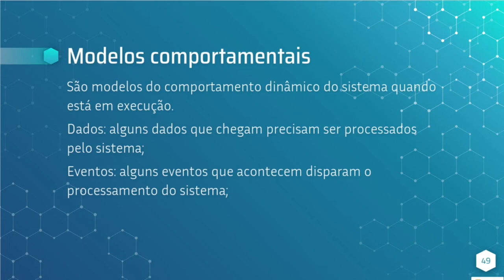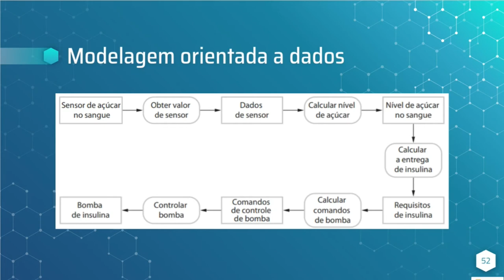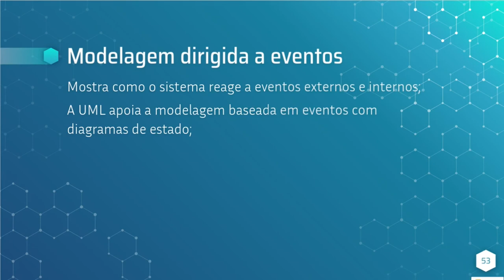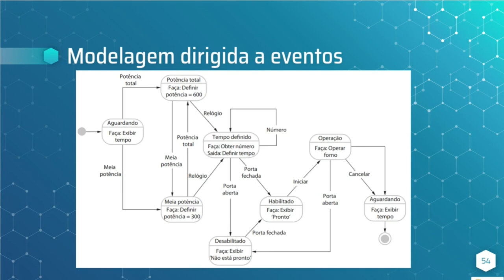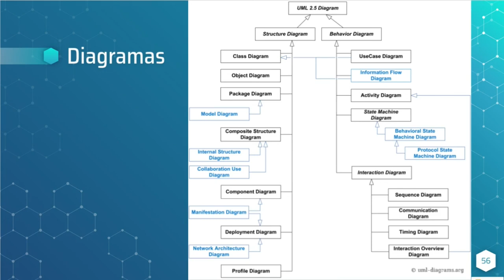Modelagem de Sistema Cap. 5 Parte 4 - Modelos comportamentais, Sommerville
Modelagem de sistema é o processo de desenvolvimento de modelos abstratos de um sistema, em que cada modelo apresenta uma visão ou perspectiva, diferente do sistema. Os modelos são usados durante o processo de engenharia de requisitos para ajudar a extrair os requisitos do sistema durante o processo de projeto, são usados para descrever o sistema para os engenheiros que o implementam; e após isso, são usados para documentar a estrutura e a operação do sistema. Pode-se desenvolver modelos do sistema existente e do sistema a ser desenvolvido.

     O aspecto mais importante de um modelo de sistema é que ele deixa de fora os detalhes. O modelo é uma abstração do sistema a ser estudado, e não uma representação alternativa dele.

     A partir de perspectivas diferentes, você pode desenvolver diversos modelos para representar o sistema.

     iagramas definidos em UML (Unified Modeling Language) (BOOCH et. Al., 2005; RUMBAUGH et al., 2004) se tornou uma linguagem de modelagem padrão para modelagem orientada a objetos. A UML apoia a criação de muitos e diferentes modelos de sistema.

     Ao desenvolver modelos de sistema, muitas vezes você pode ser flexível no uso da notação gráfica. O detalhe e o rigor de um modelo dependem de como você pretende usá-lo. Os modelos gráficos são comumente usados de três formas:

Como forma de facilitar a discussão sobre um sistema existente ou proposto;

Como forma de documentar um sistema existente;

Como uma descrição detalhada de um sistema, que pode ser usada para gerar uma implementação do sistema.

     Na tecnologia da informação, a construção de modelos exige uma linguagem de modelagem que inclua elementos visuais para expressar conceitos e uma notação simples, mas poderosa para esses elementos.

     Com a crescente importância das aplicações (software) em seus negócios, muitas empresas perceberam as vantagens da orientação a objetos, e procuraram adotar técnicas que permitissem implementar o modelo orientado a objetos (OO).

     Assim, entre 1970 e 1980, muitos metodologistas desenvolveram linguagens (ou métodos) para modelar e especificar sistemas orientados a objetos, alguns influenciados por técnicas convencionais, como, por exemplo, o Modelo Entidade-Relacionamento.

     O problema é que essas linguagens se proliferaram de tal maneira que, em meados de 1994, passavam de cinquenta! Esse período ficou conhecido como “guerra dos métodos”. Os usuários não conseguiam decidir-se por uma linguagem e os fabricantes de ferramentas de modelagem sentiam-se relutantes em entrar no mercado com tantas alternativas. Assim, todos aguardavam uma solução com baixo custo não só de desenvolvimento das ferramentas, mas também de treinamento, integração e padronização dos modelos.

     A primeira versão da UML foi publicada em outubro de 1994, quando Booch e Rumbaugh, trabalhando na Rational Software Corporation, resolveram unificar seus métodos Booch e OMT que, na época, eram aceitos mundialmente.

     Um primeiro rascunho, a versão 0.8 do então denominado Método Unificado, foi lançado em Outubro de 1995, quando Jacobson trouxe seu método OOSE, agregando-o aos outros dois. Esse esforço resultou no lançamento das UML 0.9 e 0.91, respectivamente, em Junho e Outubro de 1996. Posteriormente, empresas e metodologistas contribuíram com suas ideias, resultando na UML 1.1 em 1997.